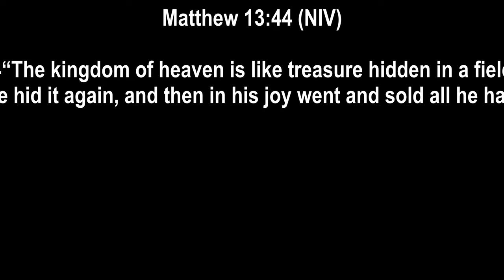The Greatest Gift The Greatest Treasure"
44“The kingdom of heaven is like treasure hidden in a field. When a man found it, he hid it again, and then in his joy went and sold all he had and bought that field..